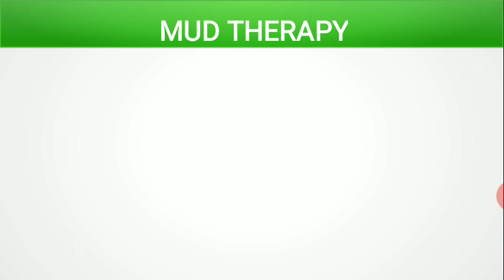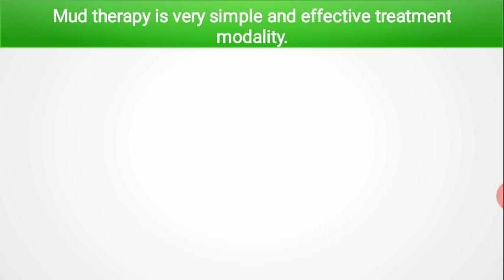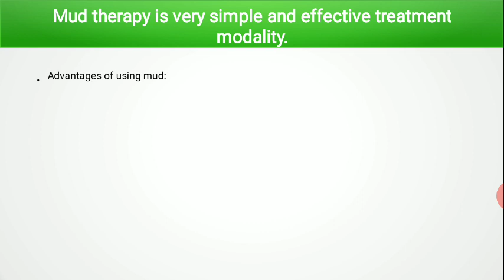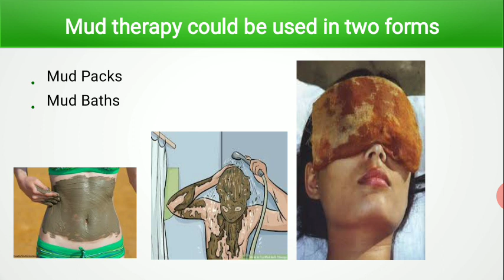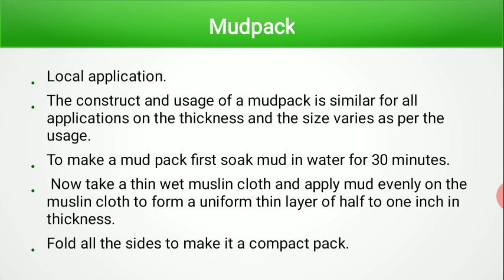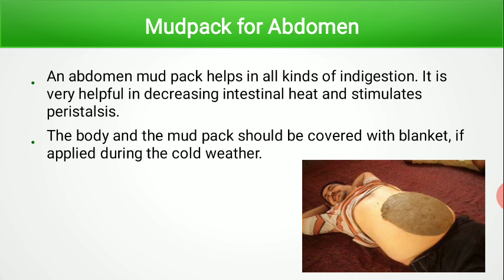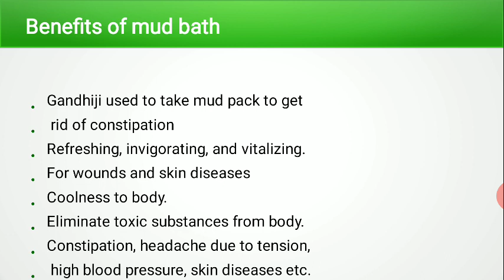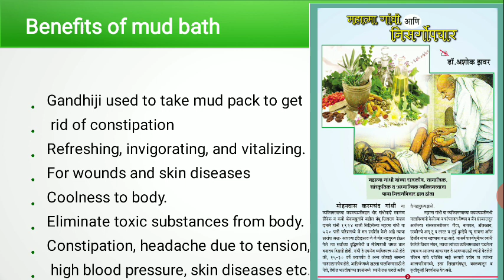Mud Therapy I Types Health Benefits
Sometimes, natural is the best way to go! It holds the power to solve so many problems from the root without carrying the side-effects which medications often leave behind. Earth is rich in so many minerals and nutrients which can heal our body holistically and help you lead a better lifestyle.

Mud therapy is one such wonderful cure which you can use to solve so many ailments. Slowly gaining popularity globally, mud therapy can help you in a lot of ways- from improving your skin, getting rid of rashes as well keep you disease-free during monsoons.